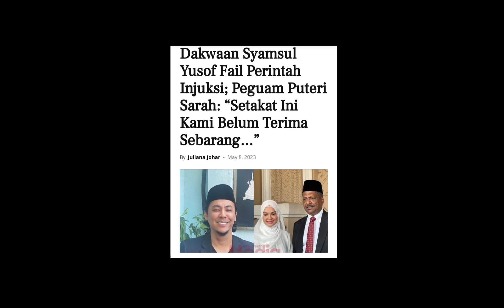Syamsul Yusof fail perintah injuksi⁉️tiada pihak kami terima...